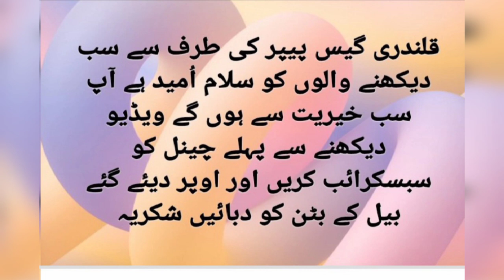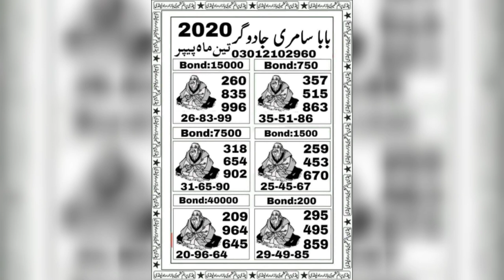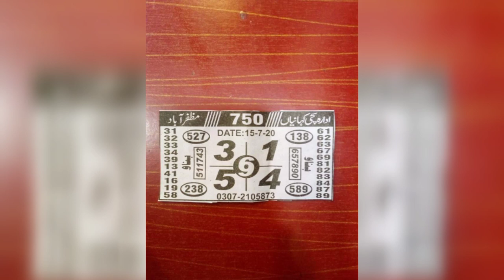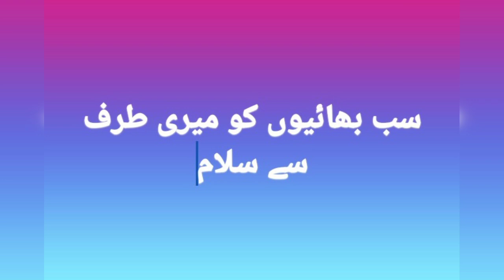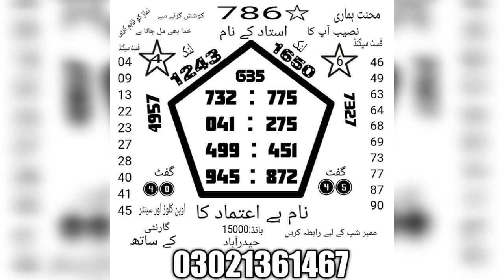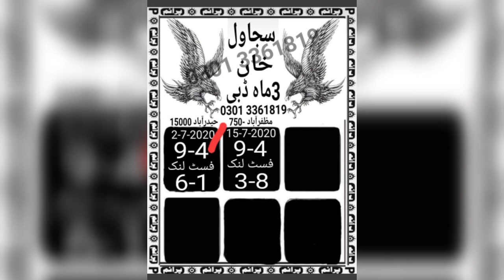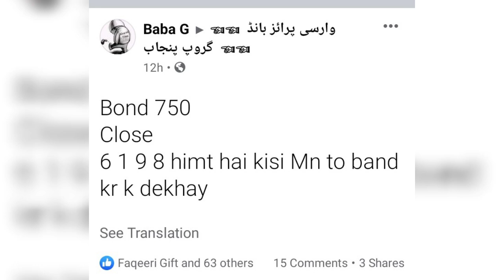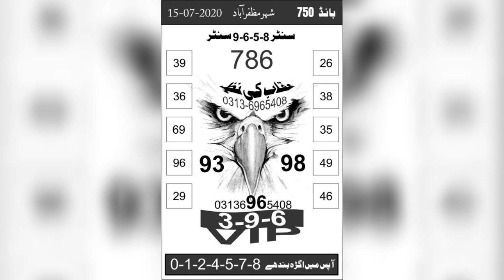750 Muzafarabad 2020 Guess paper,prize bond 750 guess paper 2020,photo state paper 750,20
Muzafarabad 2020 Guess photo state guess Prize bond 15000 ,New prize bond paper 2020.
2020,Photo state new paper,New Prize bond guess paper,Prize bond guess paper,prime Photo state paper,Awami photo state,
Prize bond paper,prize paper,prize bond 200 guess paper .prize bond 7500 guess paper ,prize bond guess paper 1500, prize bond guess paper 75000 , prize bond  15000 guess paper,prize bond guess paper 40000.

السلام علیکم سب بھائیوں سے گزارش ہے کہ کہ حکومت کے طرف سے جاری کردہ پرائز بونڈ خرید کر اپنی قسمت آزمائیں اور حکومت پاکستان کو مضبوط بنائے  اور پرچی سٹے سے پرہیز کریں ہم جو بھی پیپر اپ لوڈ کرتے ہیں وہ حکومت پاکستان کے طرف سے جاری کردہ پرائز بانڈ کے لیے گیس ہوتے ہیں
Assalamu Alaikum all brothers are requested to try their luck by buying prize bonds issued by the government and strengthen the government of Pakistan and avoid slip betting. All the papers we upload are issued by the government of Pakistan. We are uploaded guess paper for prize bond Pakistan.